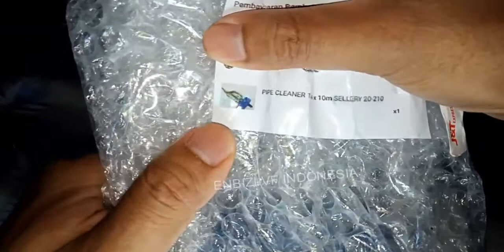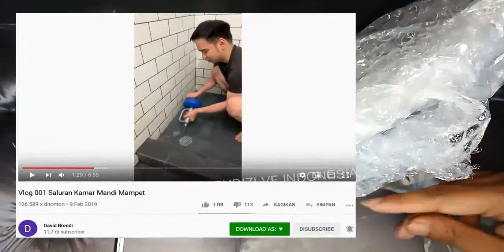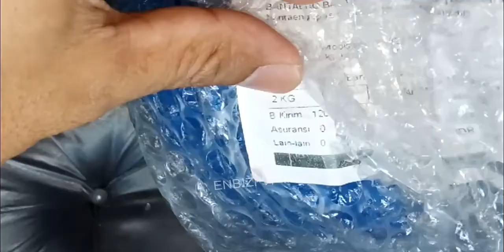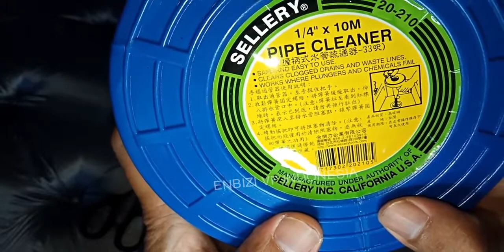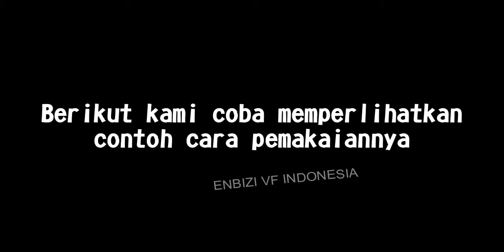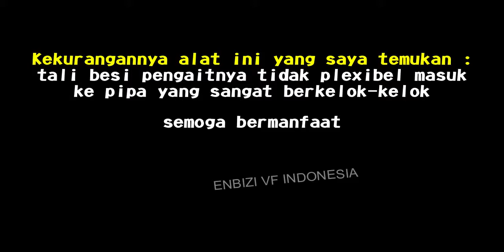UNBOXING REVIEW ALAT PEMBERSIH SALURAN TERSUMBAT (MAMPET) , link pembelian di deskripsi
LINK PEMBELIAN :
Pipe Pipa Drain Cleaner Pembersih Sumbat Saluran Air Sedot Wc Mampet Tersumbat 10 Meter Sellery K190 :

Link pembelian dibawah ini, ingat !! saya bukan penjual, saya hanya tukang Review, & saya hanya mempermudah anda mendapatkan link olshopnya :

Menurut saya cukup rekomendede dijadikan alat emergency yang sewaktu waktu kita sangat butuhkan pemakaiannya.
Dalam video merupakan alat pipe Cleaner merk Sellery 1/4" 10 meter